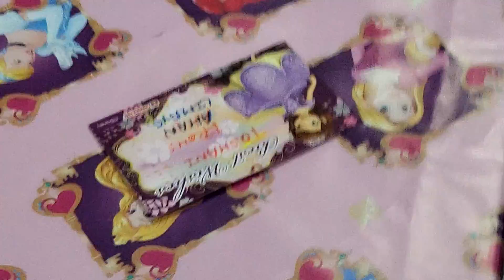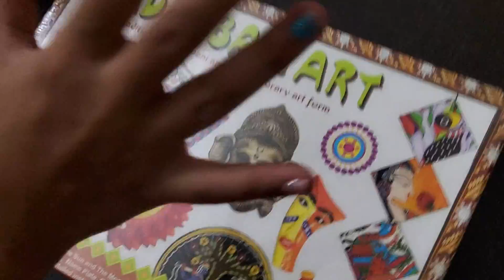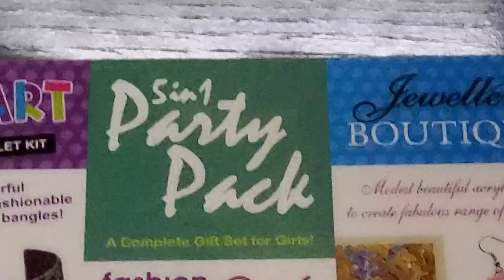birthday gifts unboxing video